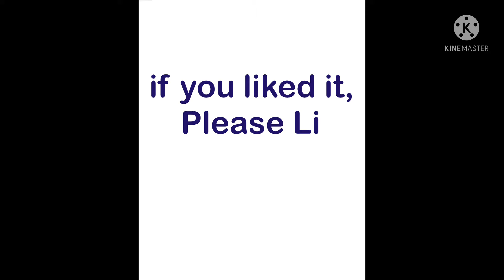My Friend’s sketch || On Request